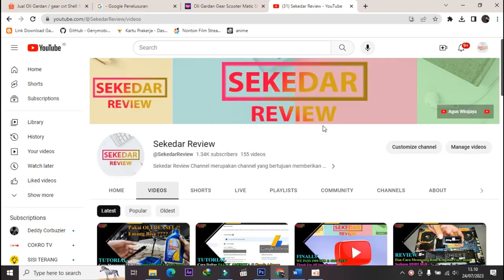Cara Mengganti OLI GARDAN pada motor HONDA BEAT CBS 2021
Shell Advance Scooter Gear Oil sangat cocok untuk motor yang bertransmisi matic (CVT System). Oli ini diformulasikan khusus untuk mesin dengan CVT System yang membuat perpindahan gigi otomatis pada skutik tetap halus dan lancar.

Informasi Produk :
• 100% Original SHELL
• Kekentalan 15W-40
• Ukuran 120 ML

HARGA :
untuk harganya bervariasi dan bisa kalian cek di toko online, tetapi ini saya dapat dengan harga Rp.20.000

THANK YOU FOR THE BACKGROUND SONG BY :

🎵 Track Info:

Title: Chill Guitar / Flamingo by Lesion X

 • Chill Guitar / Fl...